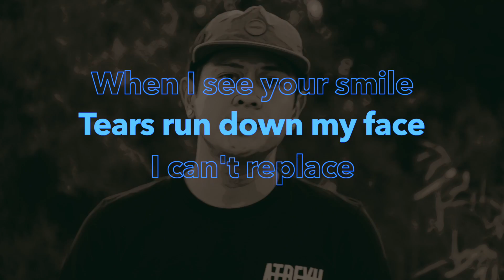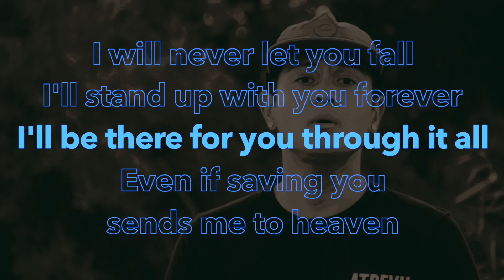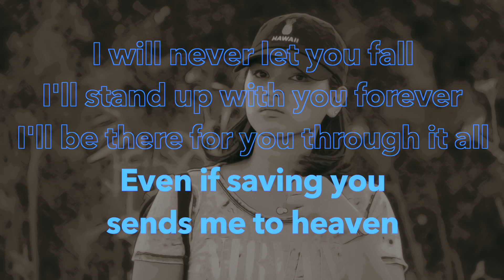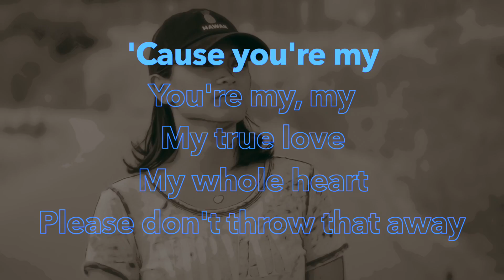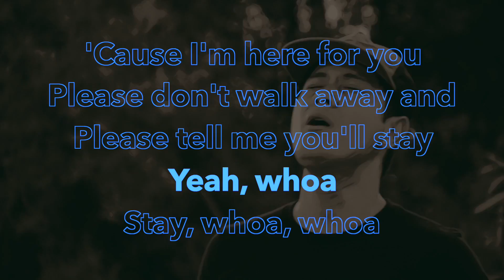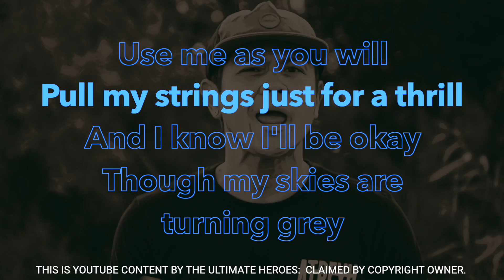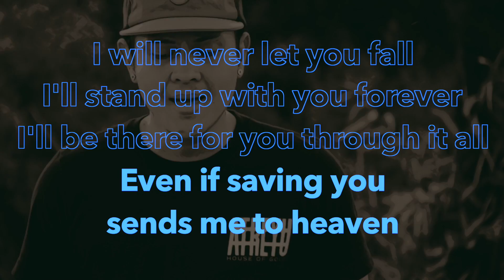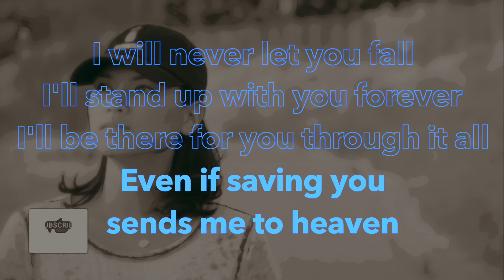ROCK KARAOKE "Your Guardian Angel" - The Red Jumpsuit Apparatus // Punk Rock Version by T.U.H.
TUHROCK5 (for $5 discount worldwide)

Music and Video Produced by: Mark Sahagun (T.U.H.)

"Your Guardian Angel" - Originally by "The Red Jumpsuit Apparatus"